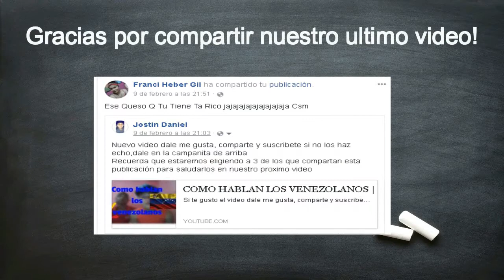STORYTIME | CARNAVALES 2018 | NOS VINIMOS CAMINANDO | DOSHERMANOSVNZ